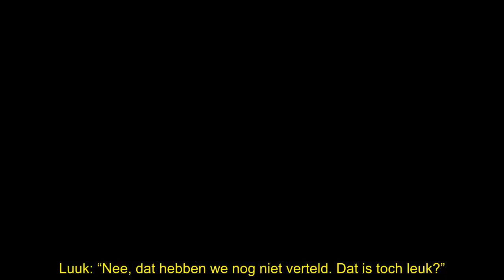Luuk Ikink gaat minder werken: ‘Ik wil meer tijd voor mijn gezin’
RTL Boulevard-presentator Luuk Ikink (40) gaat minder werken om meer tijd met zijn gezin door te kunnen brengen. Hij heeft dit besluit genomen tijdens de afgelopen zomervakantie.